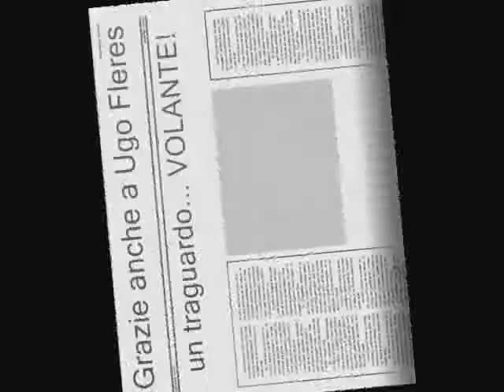Il Giro Ciclistico a Roccalumera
(12 Maggio 2008)una data importante per il nostro piccolo paese, Il Giro Ciclistico d'Italia, ha fatto tappa anche a Roccalumera per un TRAGURADO VOLANTE.